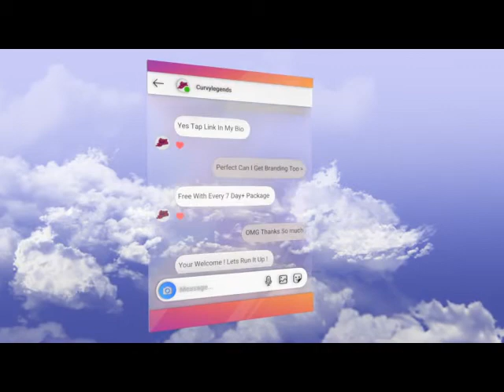Curvylegends Promotion Video